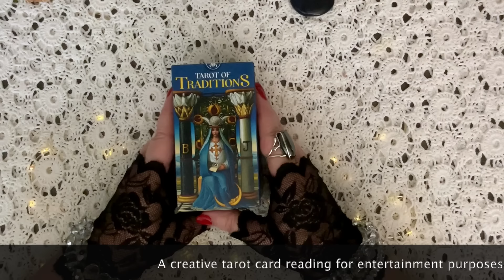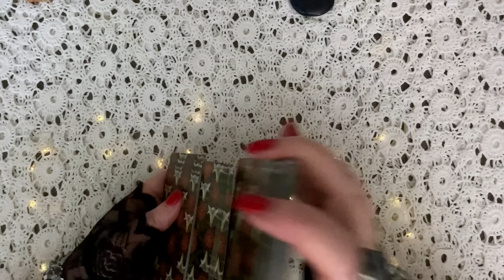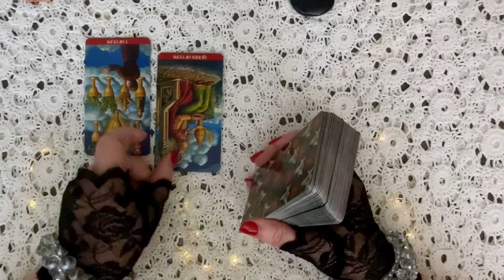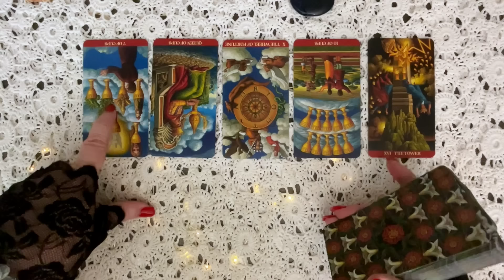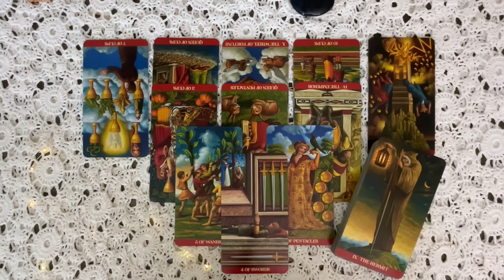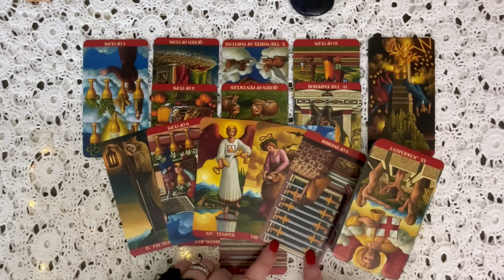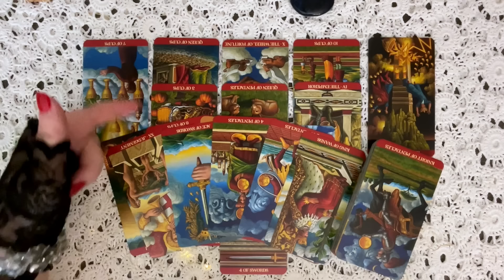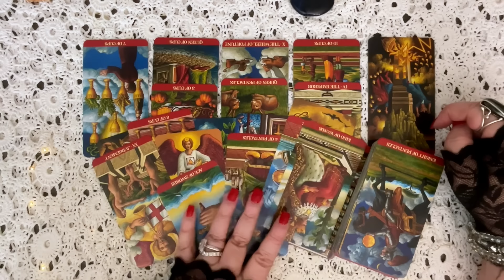CONFIRMATION - THE REAL REASON MEGHAN ALLEGEDLY USED A SURROGATE AND MOON BUMP.